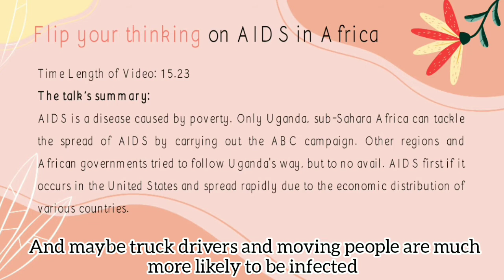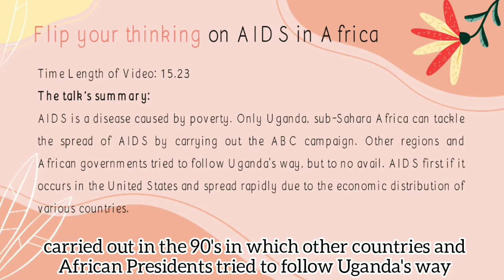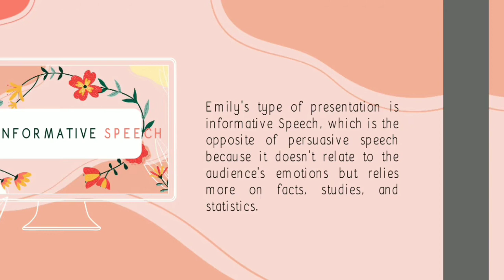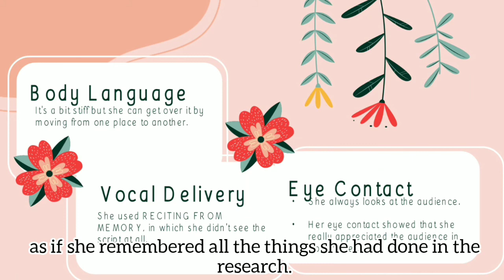an analysis of Emily Oster's TED Talk Flip your thinking AIDS in Africa by Nadia Tussoleha